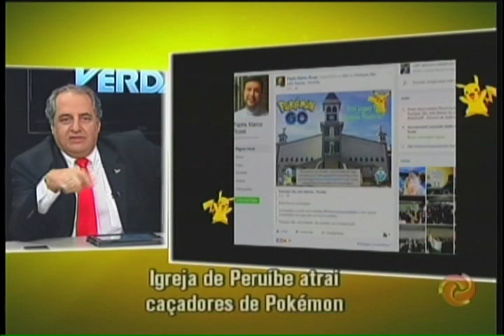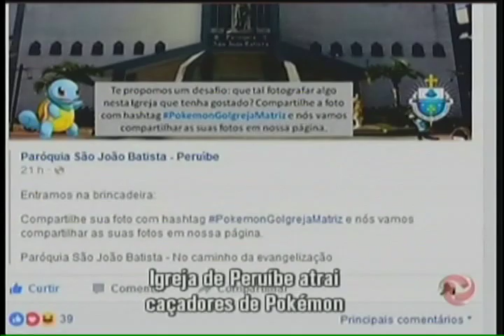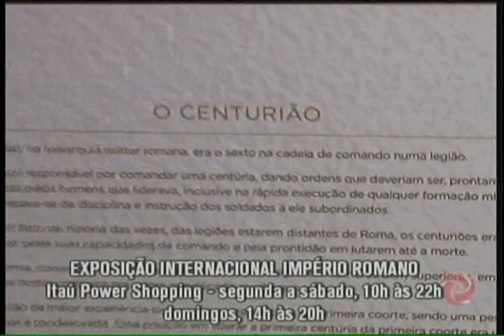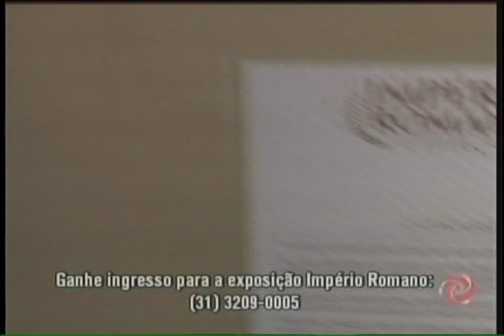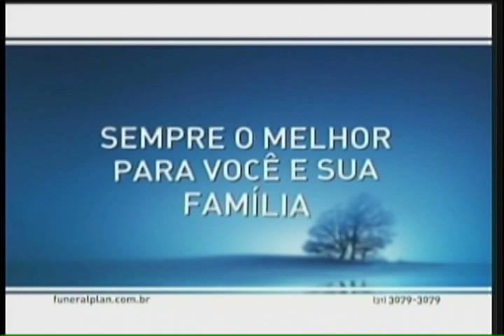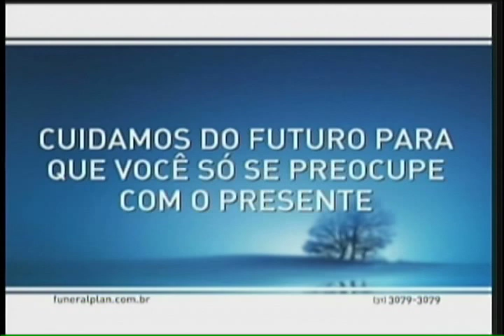Pokémon para todo lado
Sabrina Pikachu está solta por aí. A modelo saiu nas ruas de São Paulo vestida de Pikachu, com as pokebolas pintadas no corpo. Veja!